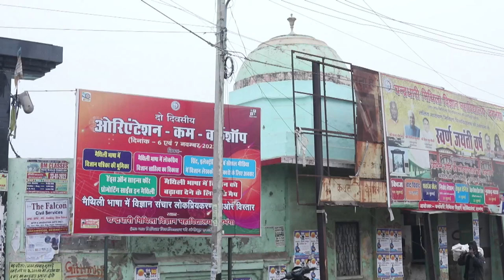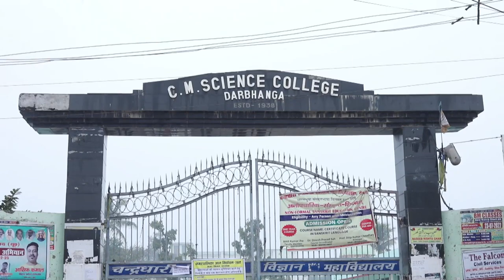C.M.Science College at Darbhanga in Bihar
C.M.Science College behind Town Hall, Mirzapur, Lal Bagh, Darbhanga, Bihar 846004